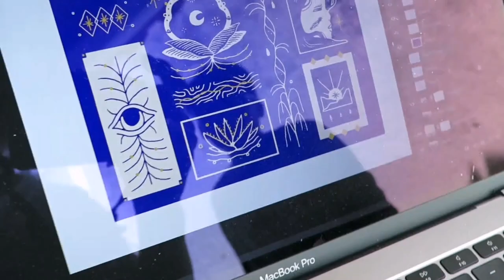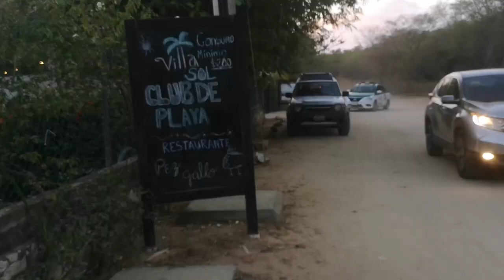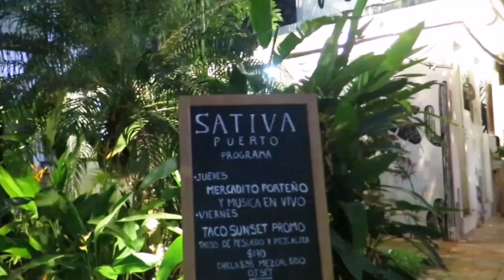MURALS + GARDENS = HOUSE AT THE BEACH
Part two of Chepe painting the house - we also FINALLY got the garden finished after 6 months of dicking around with it. So happy to have these huge jobs finally finished!

MUSIC: - "Let Us Go Back" by Tomas Skyldeberg - all music